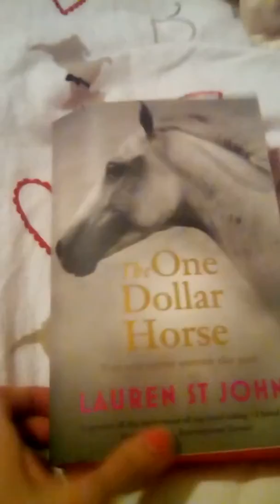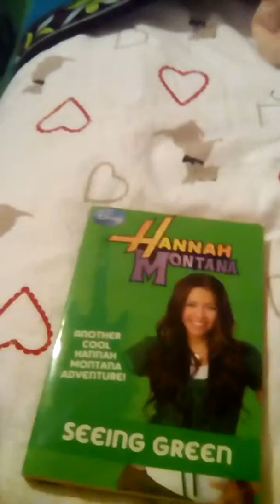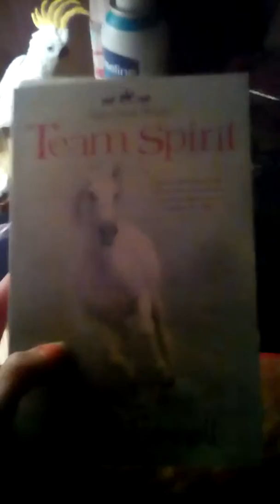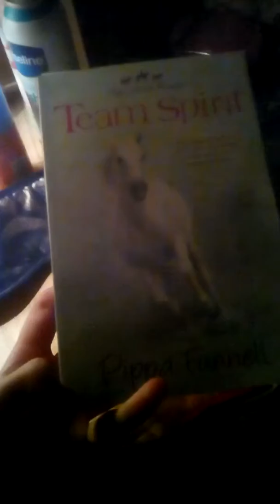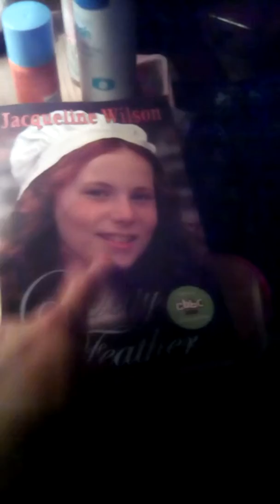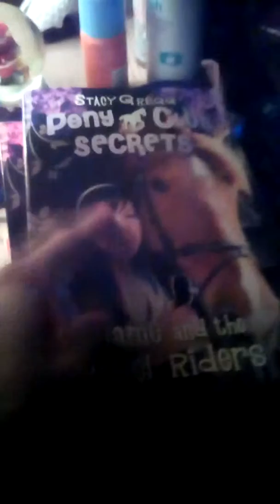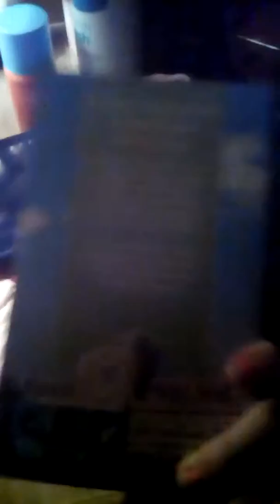My book collection part 1